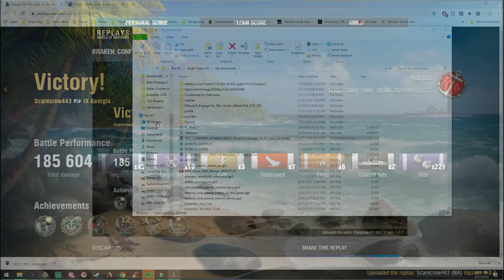World Of Warships - Sweet Georgia!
We got another video for you all. And its Scarecrow443 once again with a crazy one! So strap yourself for this one!

LIKE the video if you enjoyed and always leave comments I read them all.